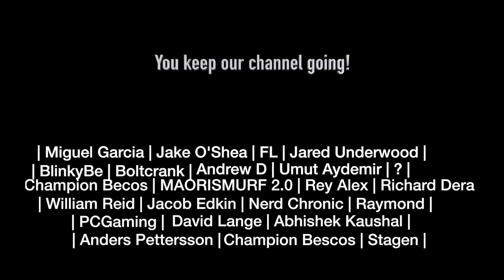Vinland Saga 1x3 REACTION!!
Vinland Saga! 1x3